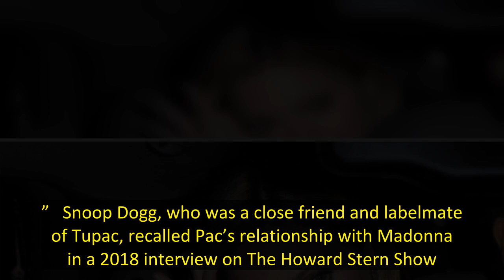Madonna's Infamous David Letterman Interview Happened After Tupac Shakur Got Her 'Riled Up' to be 'G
Madonna has been a pop culture icon for decades. After rising to fame and becoming a household name in the 1980s, Madonna was the beloved Queen of Pop as her popularity and success continued into the ’90s. At one point, she was romantically linked to legendary rapper Tupac Shakur — something that she claimed affected her behavior during one unforgettable interview with David Letterman.   Madonna | James Devaney/WireImage  Madonna had an infamous appearance on ‘The Late Show with David Letterman